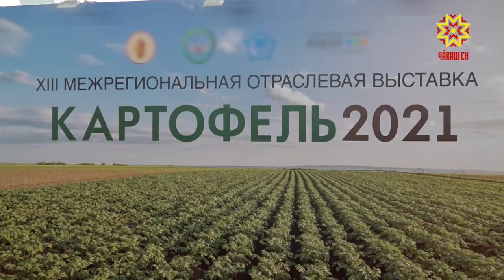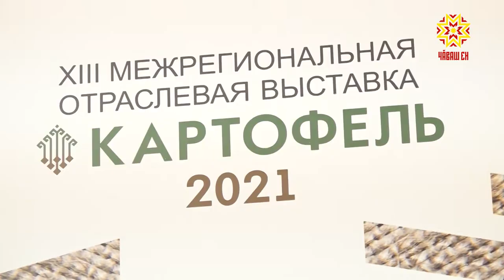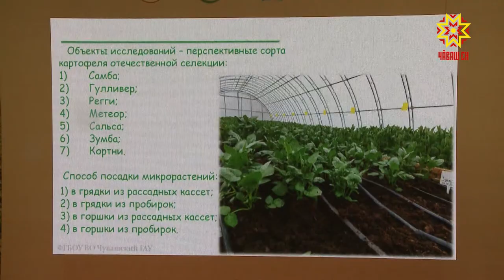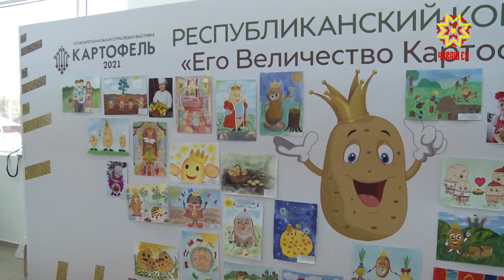Çĕр улми куравĕ уçăлчĕ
Паян лавккара тем тĕрлĕ çимĕç туянма пулать, апла пулин те кашни кунах çĕр улми сĕтел çинче. Çак пахча çимĕçе Инди, Китай çĕршывĕсенче тата паллах Раççейре нумай çитĕнтереççĕ. Çавăнпа та Чăваш Енре йĕркелекен Çĕр улми куравĕ те анлă иртет. Кăçăл вал «Контур» суту-илӳпе курав центрĕнче иртрĕ. Унта манăн ĕçтеш Надежда Яколвлева пулчĕ.